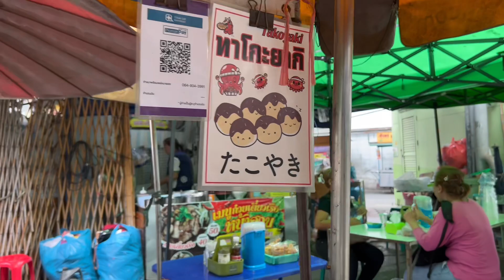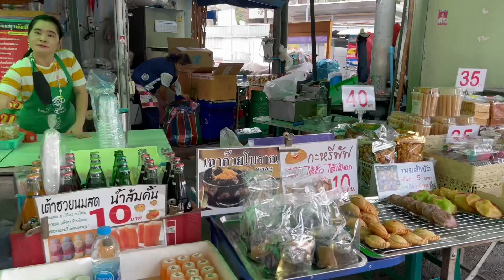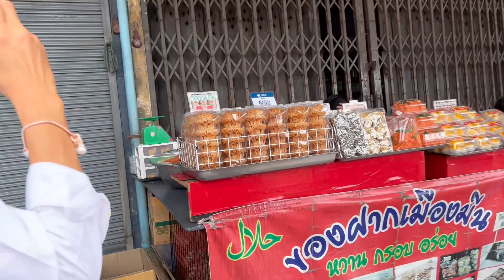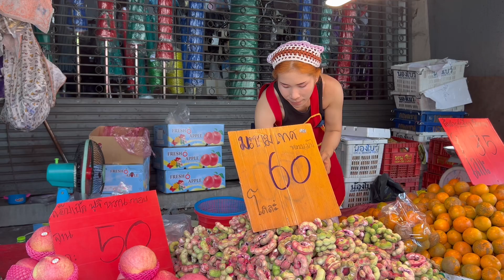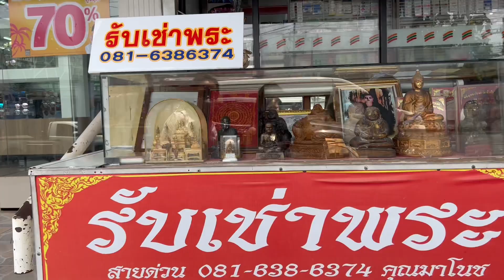Visit my family in Thailand